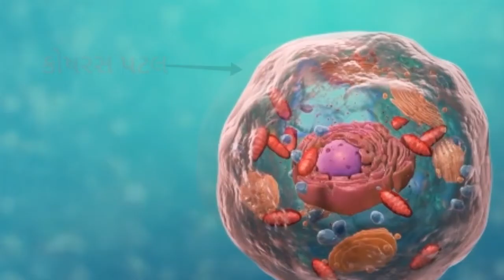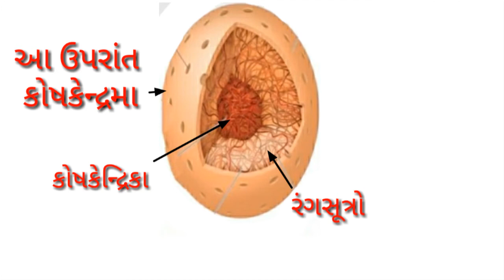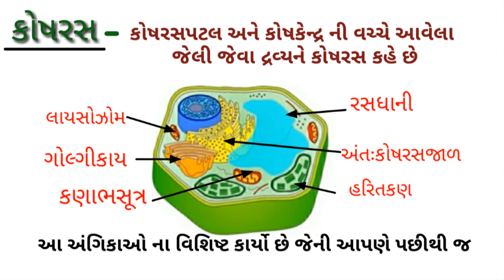ધોરણ 8 Science Chapter-8 "કોષ -રચના અને કાર્યો" (Part 2) kosh rachna ane karyo Gujarati vigyan